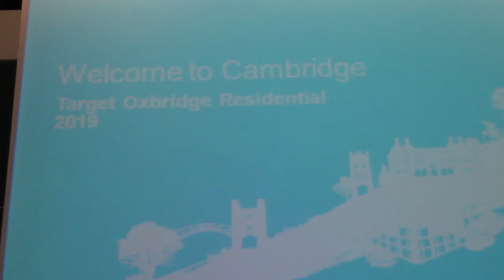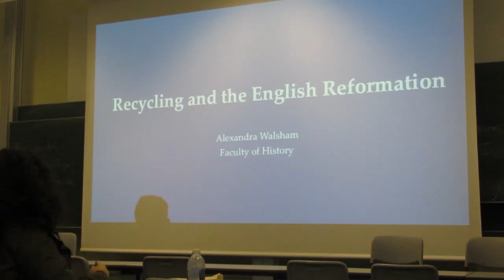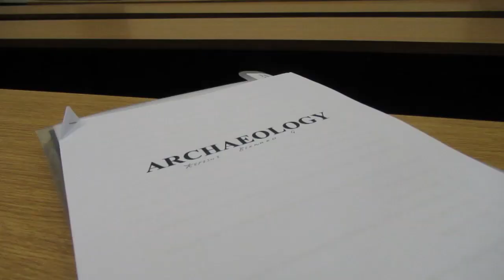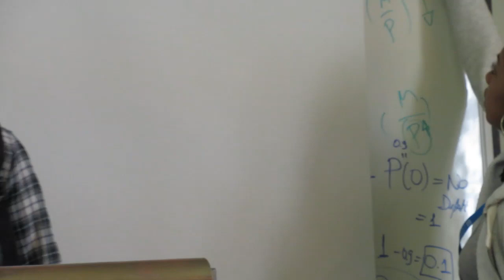easter holidays 3 DAY RESIDENTIAL at CAMBRIDGE UNIVERSITY!!! | Target Oxbridge Easter Residential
Hello everybody! Over the Easter holidays of year 12, I spent 3 days at the University of Cambridge with the programme Target Oxbridge. Hon-est-lyyyyy, I had THE BEST time! So many incredible people and speaking to some of the students (inc ones doing the course I want to study!) and solidifying my choice that Anthropology and Politics (HSPS) are what I want to do!

We had a couple of lectures which we chose beforehand on an electric form, I went to Law, History, Neuroscience and Psychology and Biological Archaeology. We were also put into supervision groups of about 5 for a little taste of what a Cambridge supervision (Oxford tutorial) is actually like.

Thanks to Target Oxbridge for this opportunity! It has helped me to understand more of the application process as well as encouraging me to look at different colleges than I had previously looked at and allowed me to speak to a diverse student body.

If you're watching this video and you're a little bit confused as to what Target Oxbridge actually is, I filmed a video about it which can be found here:

**last video**

My last video was a lil study vid on how I make my sociology methods notes, and how I structure my sociology methods in context essays. This can be found here: